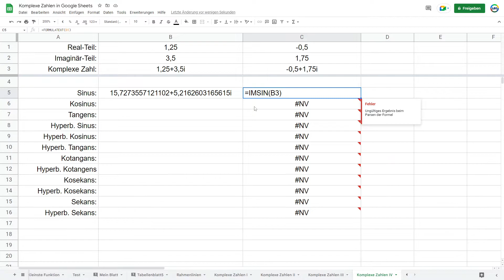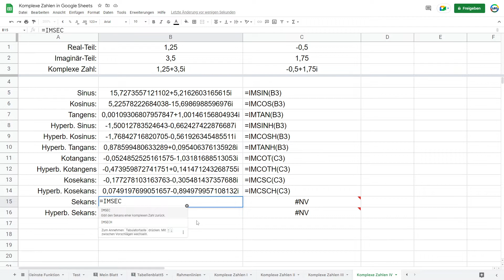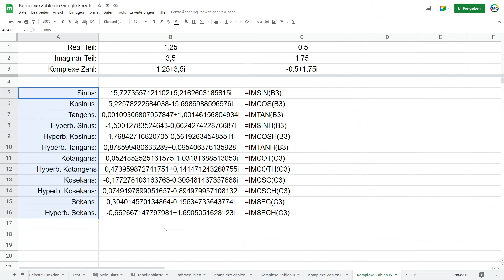Komplexe Zahlen IV - Google Sheets Tutorial (Teil 4/4) - Trigonometrische Funktionen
Herzlich Willkommen zurück! Im vierten und letztenTeil dieser Tutorial Serie zeige ich dir, wie du trigonometrische Funktionen auf komplexe Zahlen in Google Sheets anwenden kannst.

In den vorangegangenen Teilen dieser Serie habe ich dir schon gezeigt, wie du komplexe Zahlen erstellst, wie du mit diesen Zahlen rechnest und weitere mathematische Operationen mit komplexen Zahlen ausführst.

Kapitelmarken
0:00 Begrüßung & Intro
0:34 Einführung in Teil IV
1:25 Sinus berechnen
2:05 Kosinus berechnen
2:22 Tangens berechnen
2:37 Hyperb. Sinus berechnen
2:57 Hyperb. Kosinus berechnen
3:09 Hyperb. Tangans berechnen
3:32 Kotangans berechnen
3:50 Hyperb. Kotangens berechnen
4:14 Kosekans berechnen
5:04 Hyperb. Kosekans berechnen
5:19 Sekans berechnen
5:42 Hyperb. Sekans berechnen
5:57 Teil IV Fazit
6:27 Gib mir Feddback!
6:51 Fazit & Schluss berechnen